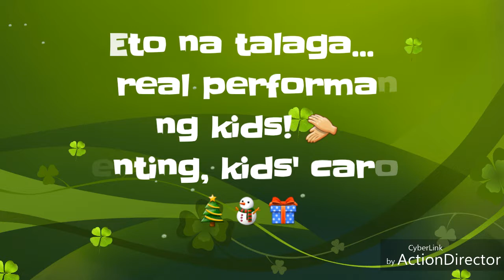Kids' Carolling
Love my kids when they all play their fave instrument! How about you?